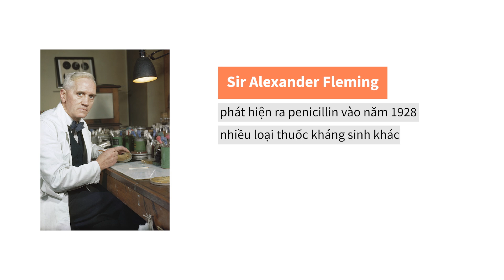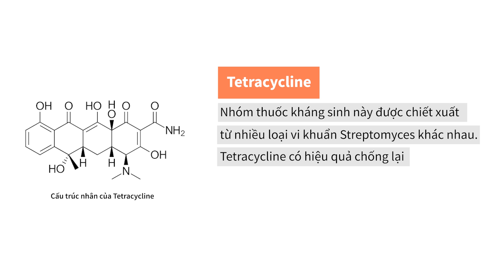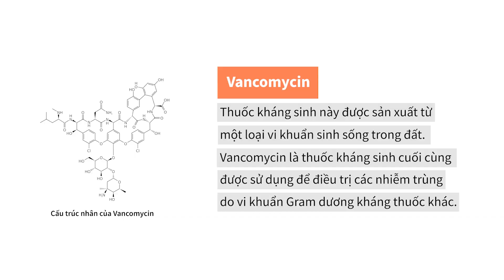#40. Hiểu ĐẤT để hồi sinh, kế hoạch cập nhật kênh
Đất … thứ tưởng chừng là thứ vô tri, luôn là một trong những thứ không được quan tâm và ít sự hiểu biết nhất trên hành tinh mong manh của chúng ta.

Trong video này mình cũng sẽ nói về thời gian cụ thể mình sẽ lên video vào những ngày nào.

CÁC NGUỒN TÀI LIỆU SỬ DỤNG TRONG VIDEO NÀY:
- European Commission, Independent Expert Report 2020
- Countryside Survey: Soils Report from 2007
- The Living Soil Beneath Our Feet (Viện Hàn lâm Khoa học California/California Academy of Sciences)

TIMESTAMP:
00:00 Mở đầu
00:25 Kế hoạch đăng tải video của kênh
02:27 Mỗi gram đất có bao nhiêu vi sinh vật?
02:55 Giun đất, những kỹ sư thầm lặng.
03:41 Mạng lưới nấm khổng lồ và cách hoạt động dưới lòng đất.
05:20 Bí mật của những loạ kháng sinh từ đất
07:35 Chúng ta cần 100 năm để hình thành chỉ 5cm đất.

CÁC NGUỒN VIDEO MÔ TẢ ĐƯỢC SỬ DỤNG CHO VIDEO NÀY:
- Pixabay.com
- Pikbest.com